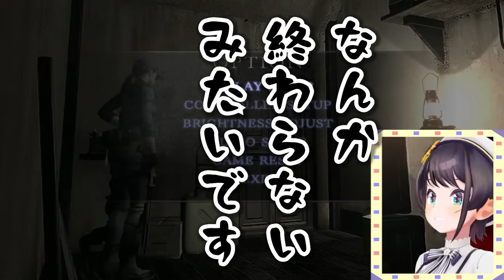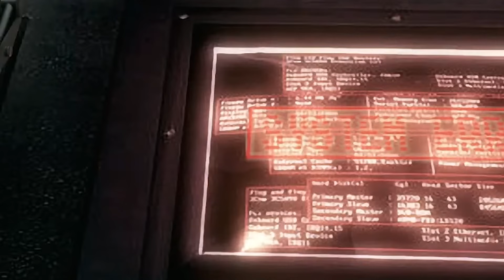【サメ襲来】映画は好きだが自分が襲われるとは思っていなかった大空スバルさん【ホロライブ切り抜き/大空スバル】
↓元動画↓
【＃3】バイオハザード HDリマスターするしゅばああああああああああああああああああああああああああああ！！！！！！！ / biohazard　HD REMASTER【ホロライブ/大空スバル】

【編集後記】
見てるときは怖いんです、私も
毎週【月・水・金】17：00更新

★BGM★
魔王魂 様

★効果音★
効果音ラボ 様

★画像素材★
いらすとや様